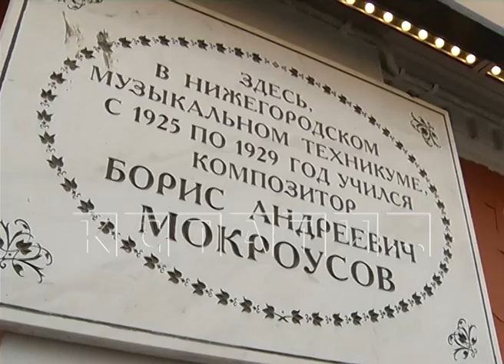110 лет со дня рождения самого известного нижегородского композитора - Бориса Мокроусова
Сегодня 110 лет со дня рождения самого известного нижегородского композитора - Бориса Андреевича Мокроусова. Автор "Сормовской лирической" писал музыку к таким культовым советским фильмам как «Неуловимые Мстители» и «Весна на Заречной улице». Сегодня у музыкального техникума, где учился композитор, собрались его потомки и те кто любит его песни.